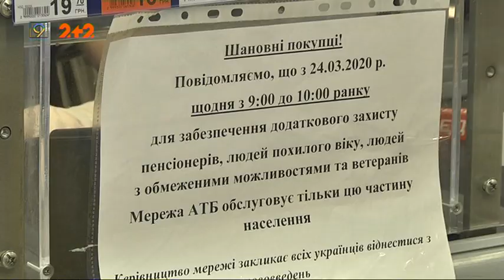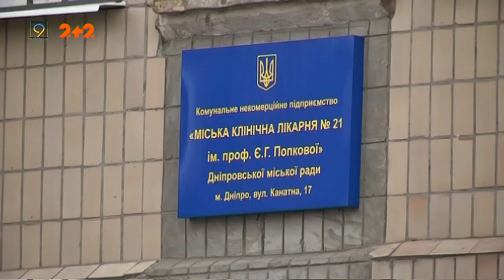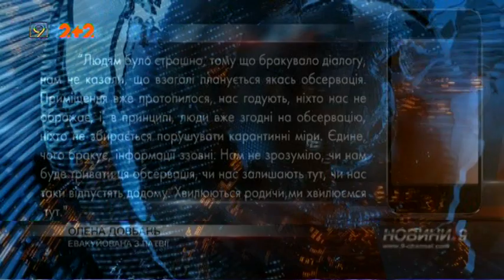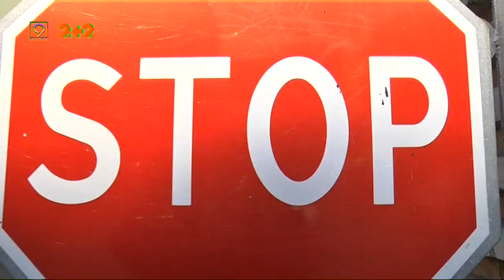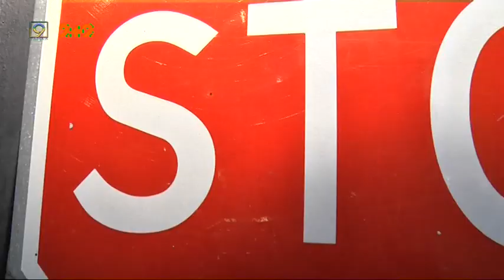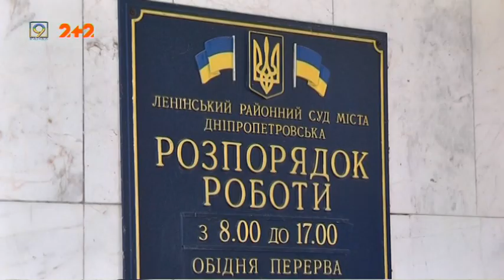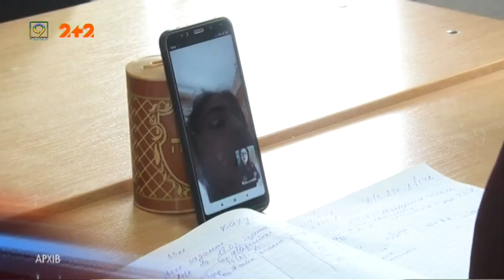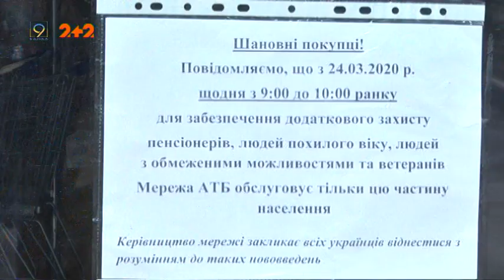Випуск новин за 25 березня, 2020 року. 9 канал. Дніпро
1. Режим надзвичайної ситуації по всій Україні оголосив Кабмін Карантин подовжено до 24 квітня.
2. Без преси, але з важливими питаннями: у Дніпрі міські депутати впереше провели засідання онлайн.
3. Шкільні вчителі продовжують адаптуватися до роботи дистанційно:
4. Транспортні обмеження: у міській раді Дніпра пояснили алгоритм роботи транспортом під час карантину. Та все одно — незрозуміло.
5. Одна година виключно для пенсіонерів: мережа “АТБ” впровадила спеціальну годину для старших покупців.